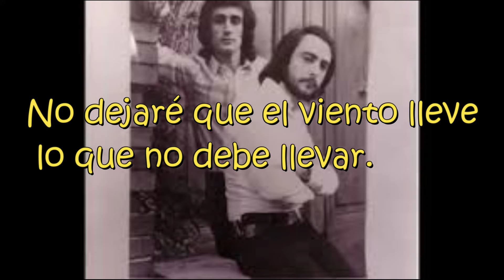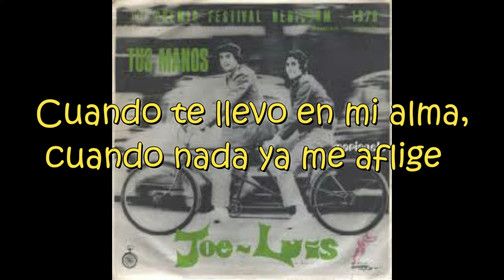ENTONCES JOE Y LUIS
Entonces, canción interpretada por el Dúo español Joe Y Luis de 1971